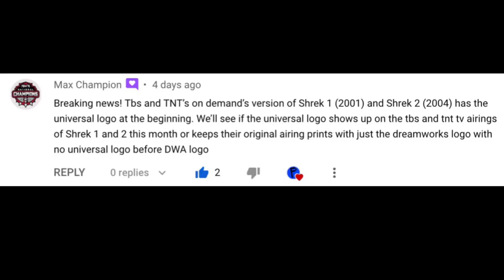TBS Prints of “Shrek” Now Under Universal’s Distribution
Thanks, Max Champion, for pointing this out.
Sorry if my TV seems quiet in some parts.